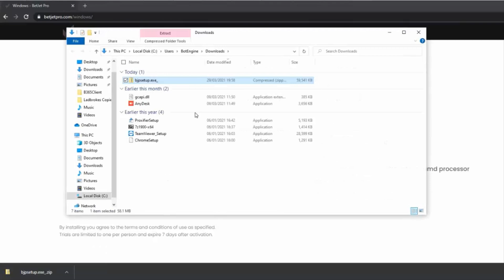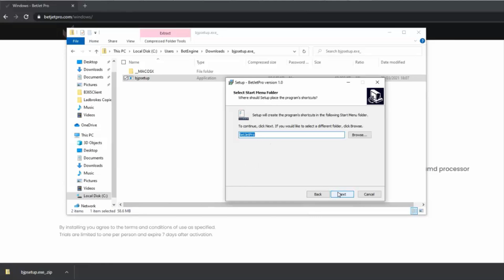BetJetPro Windows Install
Installing BetJet Pro on a Windows computer.